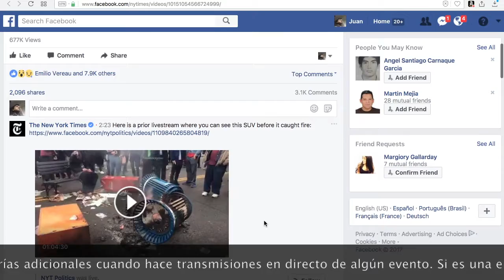El rol de las audiencias en el periodismo móvil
Entrevista de Sandro Mairata a Deborah Acosta, video repoertera y cineasta del diario The New York Times.